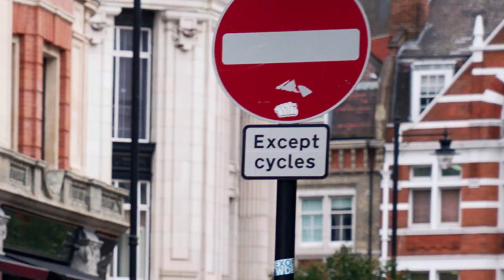Adwoa Aboah driving Range Rover Evoque - Live for the City Brixton